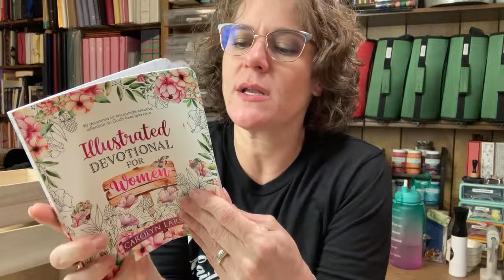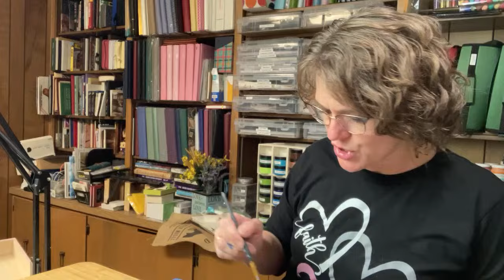LIVE CRAFT AND CHAT WITH MONARCH MOM AND MAGNOLIA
Join me as I work on some gifts for three friends, utilizing Magnolia rub on transfers and stencils.